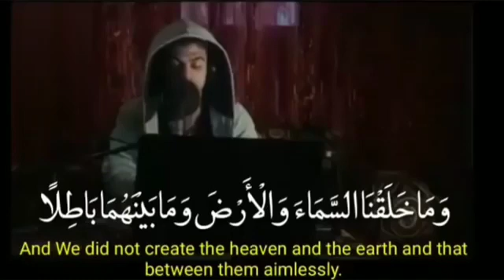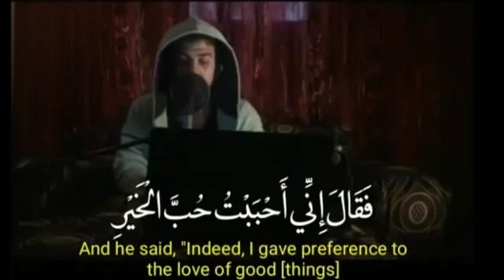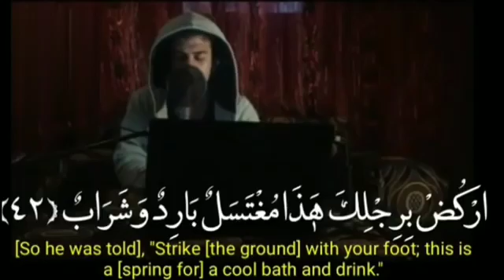If you want to rest, hear